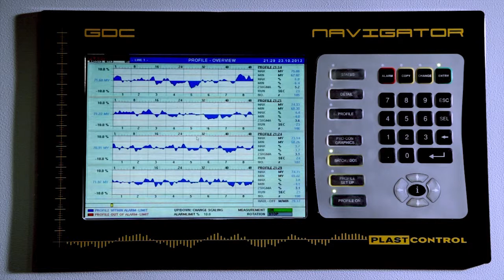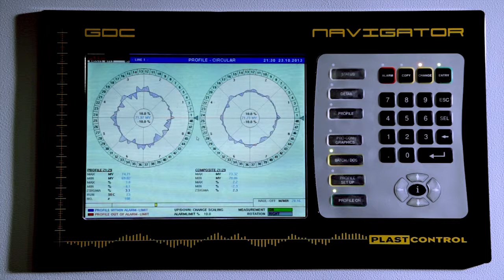BARON 1500 infinity 1280 X 720 2 min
This is a 5-Layer Blon film Co-extrusion line Model Baron 1500 , manufactured by Windsor Machines Ltd of India , In technical Technology collaboration with Kuhne GmbH, Germany.

This line has capacity upto 280-350 kg/hr and is equipped with automatic thickness profiling, width control and Gravimetric batch blenders.